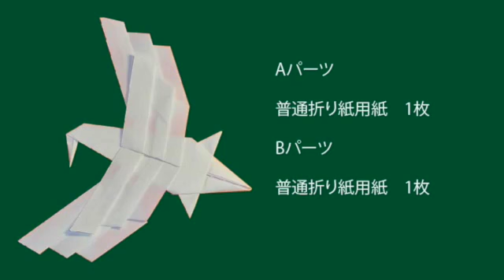Crane origami tutorial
design:Kei TAKEUCHI
ツル
折り紙　折り方
diagrams 折り図